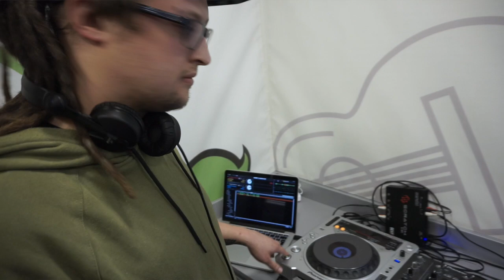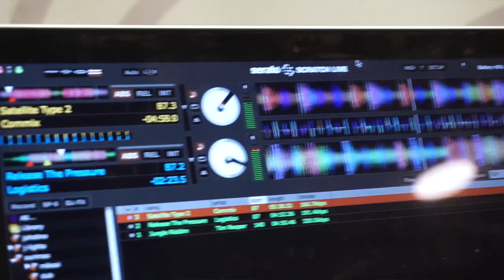Gatvės Lyga: Ganjaman, Slem ir Ra (Love N Madness)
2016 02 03 Zip FM